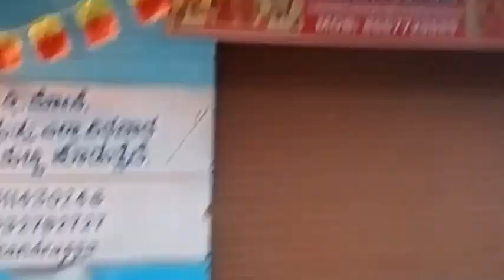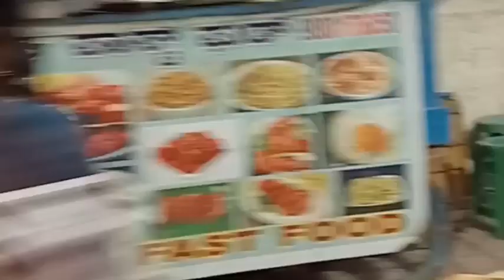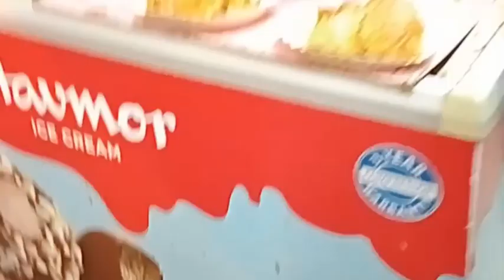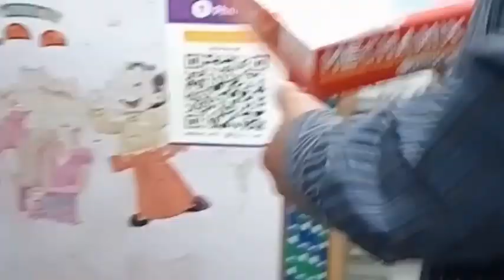ପୁଅ ର ମନ୍ ଦୁଃଖ/ ବର୍ଷା ପାଗ କୁ icereem ଖାଇବା ମଜା ଆଲଗା # mamata family vlog odiavlogs 👌😋🥰😋🥰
ପୁଅ ର ମନ୍ ଦୁଃଖ/  ବର୍ଷା ପାଗକୁ  icereem ଖାଇବା ମଜା ଅଲଗା/ mamata family vlog odiavlogs 👌😋👌
Daily life vlog
Daily life
odia family vlog
Daily life vloging